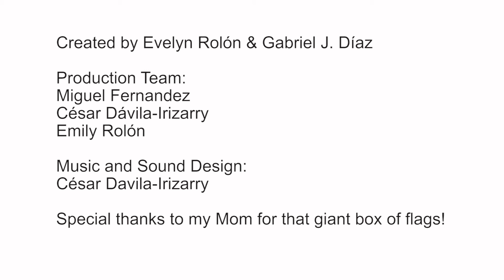Puerto Ricans react to their flag / Una Ventana a Puerto Rico / Ep.5: "La Bandera"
In this episode we discuss the Puerto Rican flag.